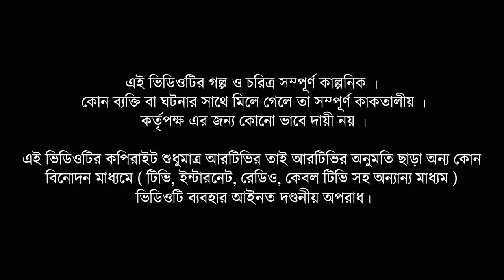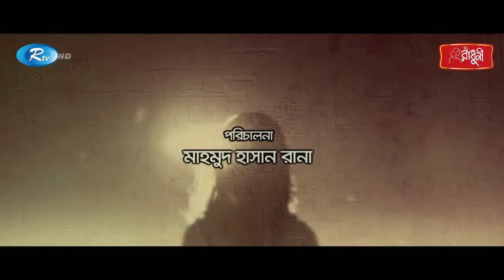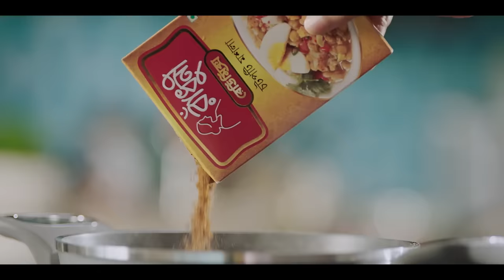Mitthe Ghotona Obolombone (মিথ্যে ঘটনা অবলম্বনে) | Ft. Jovan, Sabila | Eid Natok 2020 | Rtv Drama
Drama : Mitthe Ghotona Obolombone (মিথ্যে ঘটনা অবলম্বনে)
Cast: Farhan Ahmed Jovan, Sabila Nur, Monira Mithu
Director: Mahmud Hasan Rana